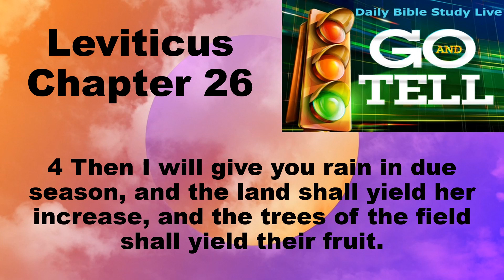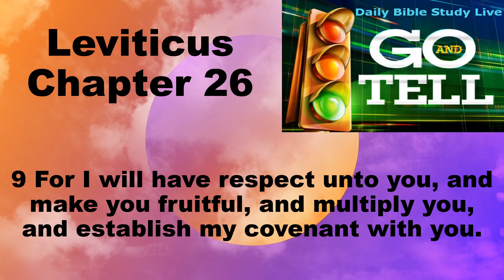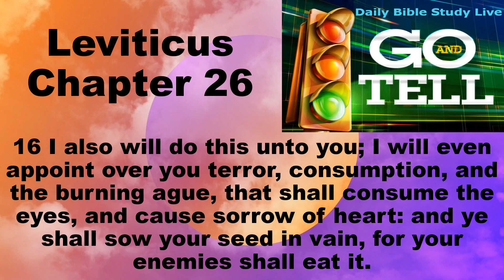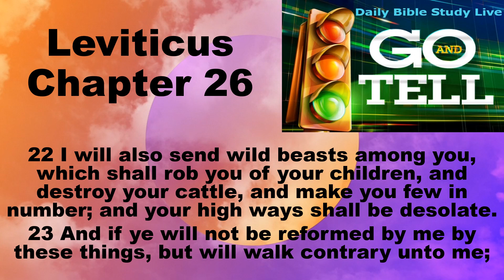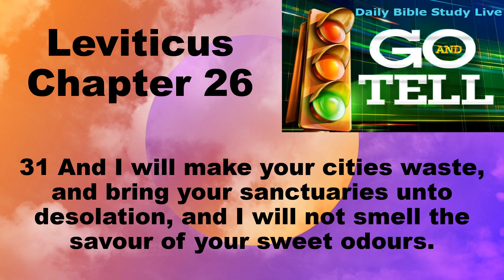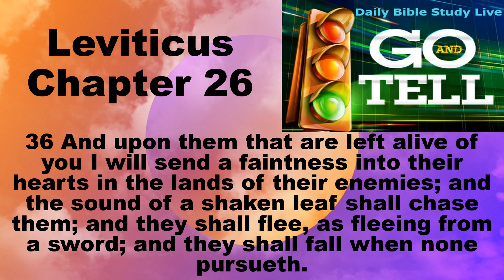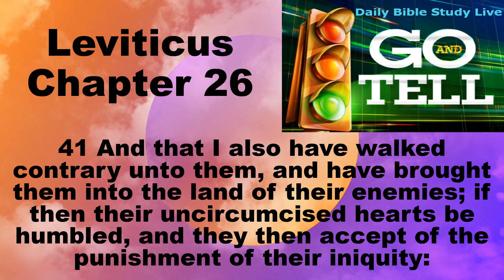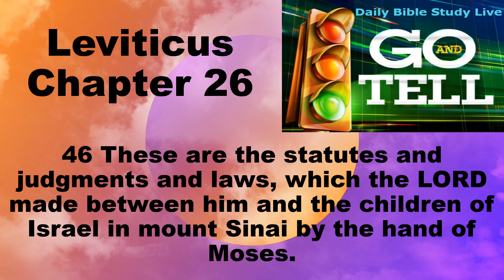Daily Bible Reading Leviticus Chapter 26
Daily Bible Reading for 11-7-23
Leviticus 26
26 Ye shall make you no idols nor graven image, neither rear you up a standing image, neither shall ye set up any image of stone in your land, to bow down unto it: for I am the LORD your God. 2 Ye shall keep my sabbaths, and reverence my sanctuary: I am the LORD.
3 If ye walk in my statutes, and keep my commandments, and do them; 4 Then I will give you rain in due season, and the land shall yield her increase, and the trees of the field shall yield their fruit. 5 And your threshing shall reach unto the vintage, and the vintage shall reach unto the sowing time: and ye shall eat your bread to the full, and dwell in your land safely. 6 And I will give peace in the land, and ye shall lie down, and none shall make you afraid: and I will rid evil beasts out of the land, neither shall the sword go through your land. 7 And ye shall chase your enemies, and they shall fall before you by the sword. 8 And five of you shall chase an hundred, and an hundred of you shall put ten thousand to flight: and your enemies shall fall before you by the sword. 9 For I will have respect unto you, and make you fruitful, and multiply you, and establish my covenant with you. 10 And ye shall eat old store, and bring forth the old because of the new. 11 And I will set my tabernacle among you: and my soul shall not abhor you. 12 And I will walk among you, and will be your God, and ye shall be my people. 13 I am the LORD your God, which brought you forth out of the land of Egypt, that ye should not be their bondmen; and I have broken the bands of your yoke, and made you go upright.
14 But if ye will not hearken unto me, and will not do all these commandments; 15 And if ye shall despise my statutes, or if your soul abhor my judgments, so that ye will not do all my commandments, but that ye break my covenant: 16 I also will do this unto you; I will even appoint over you terror, consumption, and the burning ague, that shall consume the eyes, and cause sorrow of heart: and ye shall sow your seed in vain, for your enemies shall eat it. 17 And I will set my face against you, and ye shall be slain before your enemies: they that hate you shall reign over you; and ye shall flee when none pursueth you. 18 And if ye will not yet for all this hearken unto me, then I will punish you seven times more for your sins. 19 And I will break the pride of your power; and I will make your heaven as iron, and your earth as brass: 20 And your strength shall be spent in vain: for your land shall not yield her increase, neither shall the trees of the land yield their fruits. 21 And if ye walk contrary unto me, and will not hearken unto me; I will bring seven times more plagues upon you according to your sins. 22 I will also send wild beasts among you, which shall rob you of your children, and destroy your cattle, and make you few in number; and your high ways shall be desolate. 23 And if ye will not be reformed by me by these things, but will walk contrary unto me; 24 Then will I also walk contrary unto you, and will punish you yet seven times for your sins. 25 And I will bring a sword upon you, that shall avenge the quarrel of my covenant: and when ye are gathered together within your cities, I will send the pestilence among you; and ye shall be delivered into the hand of the enemy. 26 And when I have broken the staff of your bread, ten women shall bake your bread in one oven, and they shall deliver you your bread again by weight: and ye shall eat, and not be satisfied. 27 And if ye will not for all this hearken unto me, but walk contrary unto me; 28 Then I will walk contrary unto you also in fury; and I, even I, will chastise you seven times for your sins. 29 And ye shall eat the flesh of your sons, and the flesh of your daughters shall ye eat. 30 And I will destroy your high places, and cut down your images, and cast your carcases upon the carcases of your idols, and my soul shall abhor you. 31 And I will make your cities waste, and bring your sanctuaries unto desolation, and I will not smell the savour of your sweet odours. 32 And I will bring the land into desolation: and your enemies which dwell therein shall be astonished at it. 33 And I will scatter you among the heathen, and will draw out a sword after you: and your land shall be desolate, and your cities waste. 34 Then shall the land enjoy her sabbaths, as long as it lieth desolate, and ye be in your enemies’ land; even then shall the land rest, and enjoy her sabbaths. 35 As long as it lieth desolate it shall rest; because it did not rest in your sabbaths, when ye dwelt upon it. 36 And upon them that are left alive of you I will send a faintness into their hearts in the lands of their enemies; and the sound of a shaken leaf shall chase them; and they shall flee, as fleeing from a sword; and they shall fall when none pursueth. 37 And they shall fall one upon another, as it were before a sword, when none pursueth: and ye shall have no power to stand before your